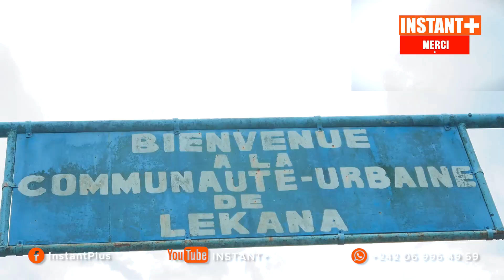La Population de Lékana Accueille Dignement Le ROI MAKOKO MICHEL GANARI et LA REINE NGALIFOUROU